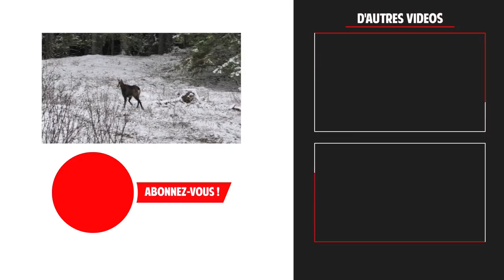38. LE RUT DES CHAMOIS EST TERMINE + Retrouvailles avec mon chamois à 3 pattes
Le rut des chamois forestiers s’est terminé en décembre. C’est toujours une période très intense qui s’étale sur plusieurs semaine, et chaque année, je me réjouis d’y assister.

Revenir chaque soir à la maison avec des centaines de rushs, c’est génial, mais il faut ensuite les trier. Alors vu le travail énorme que cela représente avec quelques semaines de tournage, autant vous dire que je remettais toujours cela à plus tard.

Mais j’ai enfin trouvé le courage de m’y mettre, alors voici en images, le rut des chamois :)

J'y explique en détail les différentes phases et dans cette vidéo, avec toutes les attitudes typiques de cette saison des amours.

En cadeau, mes retrouvailles avec le chamois à 3 pattes que j'avais déjà filmé 😍

Et n'hésite pas à me donner ton avis, à me poser des questions, ou à partager ton vécu avec moi en commentaires.📝

Kate 👩.